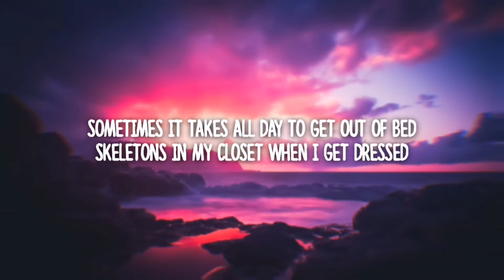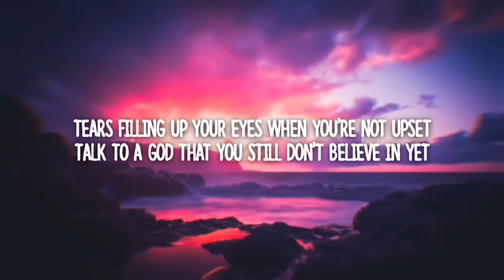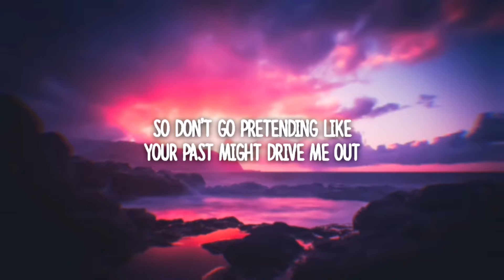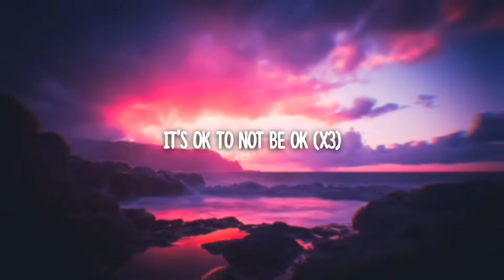Alec Chambers - Dark Can Be Beautiful (Lyric Video)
"Dark Can Be Beautiful" was released today (September 7th 2021).

➥ Lyrics

[Verse 1]
Sometimes it takes all day to get out of bed
Skeletons in my closet when I get dressed
So when you tell me you feel empty
Oh, I swear that I relate
'Cause I've been down, down, down too many days

[Pre-Chorus]
Don't go pretending like your past might drive me out
When I got the same friends in my head that'll freak you out

[Chorus]
Promise I won't run away
Tell your demons they can stay
'Cause dark can be beautiful

[Verse 2]
Tears filling up your eyes when you're not upset
Talk to a god that you still don't believe in yet
So when I tell you that I feel you
Those are not just words I say

[Pre-Chorus]
So don't go pretending like your past might drive me out

[Bridge]
It's ok to not be ok

[Chorus]
All that you are is beautiful